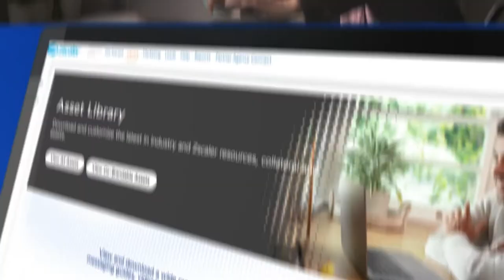Zscaler Partner Demand Center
About Zscaler